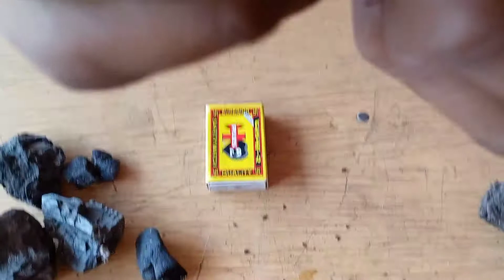प्राकृतिक कोयला Vs / कोयला | इनको जलाया तो 😱😱 | Experiment world 01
Channel Grow Kese Hoga 😂